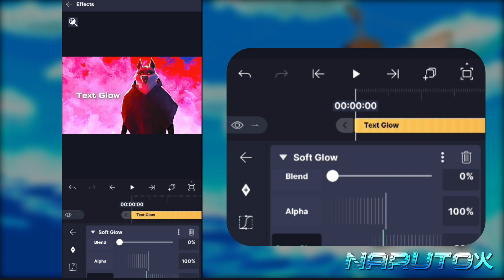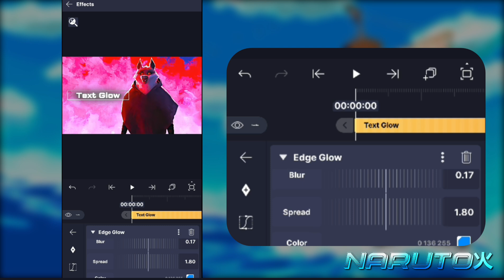"Text Glow" - SIMPLE TUTORIAL | Alight Motion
I have made this tutorial on the basis of my knowledge, so if you find something better than this then feel free to use it.